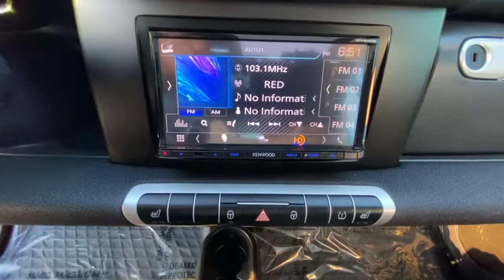2014 smart fortwo Redding, Eureka, Red Bluff, Northern Corning California, CA 131354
BLACK Used 2014 smart fortwo available in Redding, California at Crown Motors Redding. Servicing the Eureka, Red Bluff, Northern California, Corning, CA area.
2014 smart fortwo Passion - Stock#: 131354 - VIN#: WMEEJ3BA7EK763348

Thank you for visiting another one of Crown Motors Redding / Crown Motors Nissans online listings! Please continue for more information on this 2014 smart fortwo Passion with 36282mi. CARFAX BuyBack Guarantee is reassurance that any major issues with this vehicle will show on CARFAX report. This 2014 smart fortwo has great acceleration and wonderful styling without sacrificing exceptional fuel economy. The fortwo Passion is well maintained and has just 36282mi. This low amount of miles makes this vehicle incomparable to the competition. More information about the 2014 smart fortwo: For city commuters who often contend with tight parking spaces and high fuel costs the Smart fortwo is here to solve both problems. The Smarts small size means it parks like a dream in almost any space. According to the EPA the Smart is rated at 34 mpg in the city and 38 mpg on the highway for a combined 36 mpg making it not only one of the smallest cars available in the U.S. but one of the most efficient. This model sets itself apart with Distinctive European design inexpensive price of entry great gas mileage and easy city maneuverability